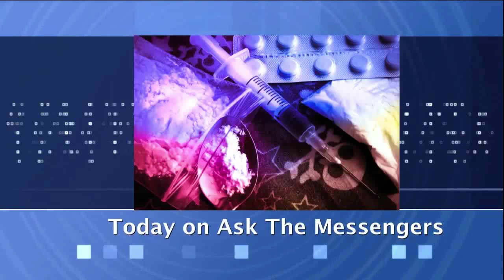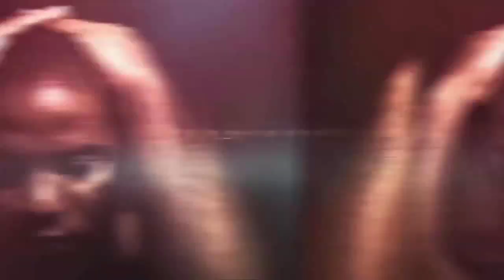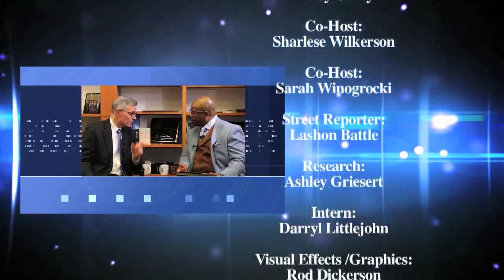Episode 33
Ask The Messengers host Pastor Lester Lewis goes one-on-one with an official at the State of Michigan’s Department of Health And Human Services,  and a Federal Court Judge in Detroit, and  to see how they’re dealing with the opioid epidemic and other areas of substance abuse.